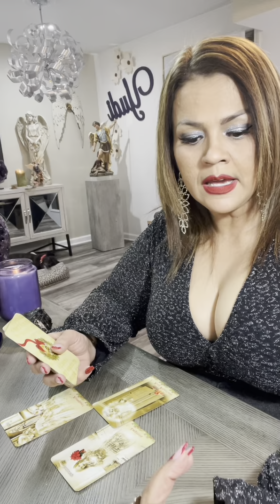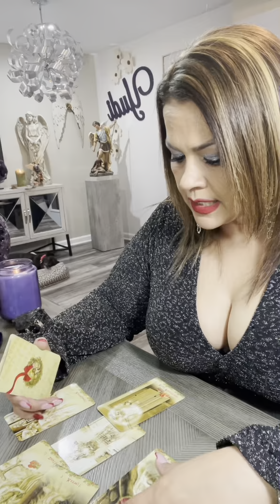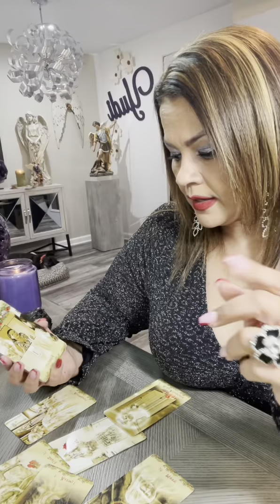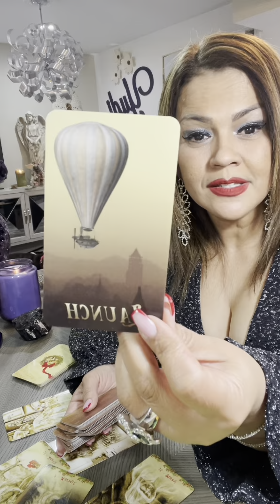TAURO♉️HORÓSCOPO TAROT AMOR DIC 11…ELEVA TU ENERGÍA! FE!! AVANZA CON BUENA VOLUNTAD E INTELIGENCIA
Mi corazón gracias por tu tiempo, te doy la más cordial bienvenida a este tu canal Yudi la Diva del Tarot ❤️ Hoy te invito a ver tu horóscopo para el signo TAURO